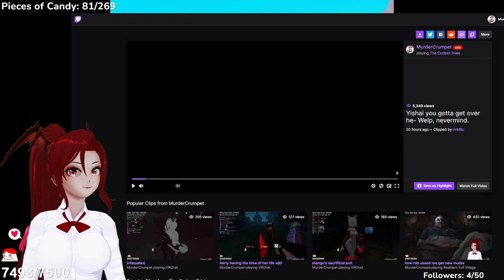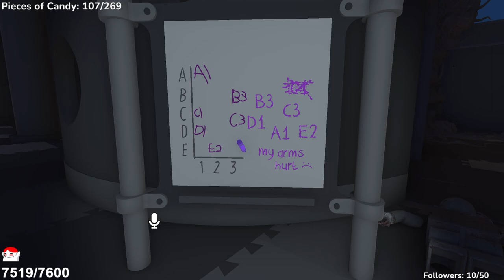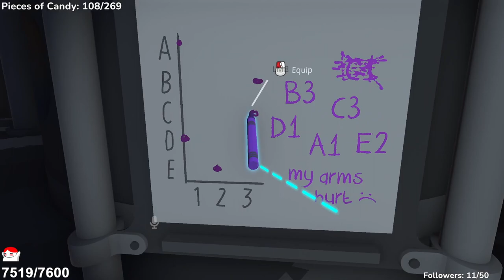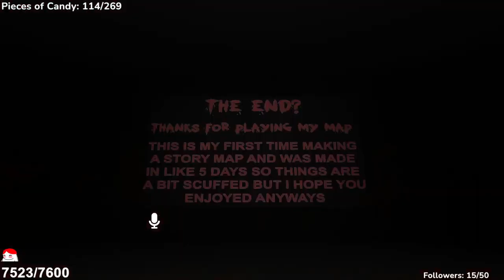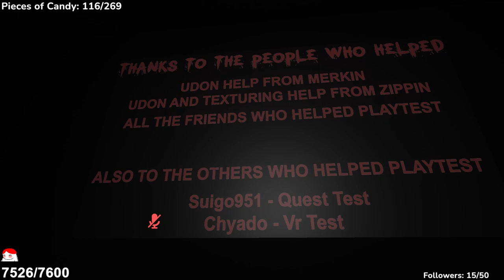October 31, 2022 part 1of2 Happy Halloween! Art Contest! Jack O Lantern Showcase! Spooky Games! | !s